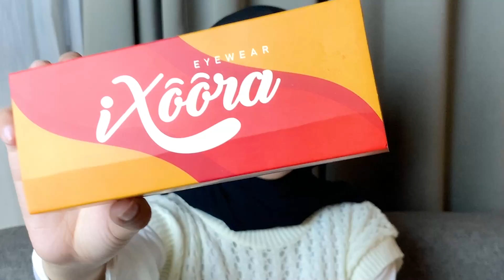Ixoora Alicia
Silahkan yang ingin order kami ada di MARKET PLACE

Follow akun Instagram kami di

Kunjungi Toko Offline kami di
Griya Benowo Indah Blok J No 5, Babat Jerawat, Kec. Pakal Kota SBY Jawa Timur